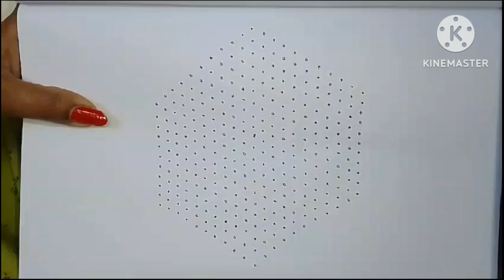21*11 dots chukkalamuggulu simple latest festival treanding designs #21 చుక్కల ముగ్గు 11 వరకు